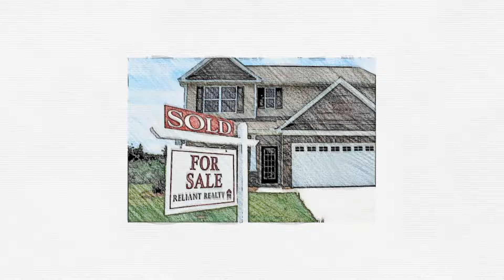FSSP Sketch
Become a Feng Shui Staging Professional in just 4-weeks